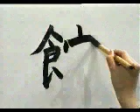APRENDE A ESCRIBIR ESTE KANJI SIN ESFUERZO ✔️ | KANJI WO MANABU | GAMBATEANDO - Japones Para Todos